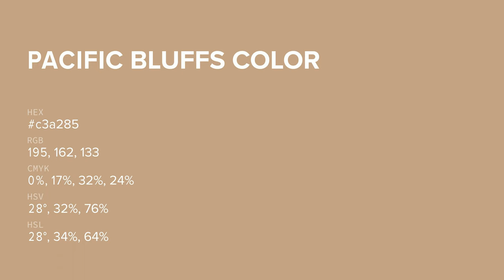Pacific Bluffs color c3a285 hex color - Brown color - Cool color c3a285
What color is Pacific Bluffs ? c3a285 hex color - Brown color - Cool color c3a285

Hex c3a285 Color Code is also known as Pacific Bluffs color.